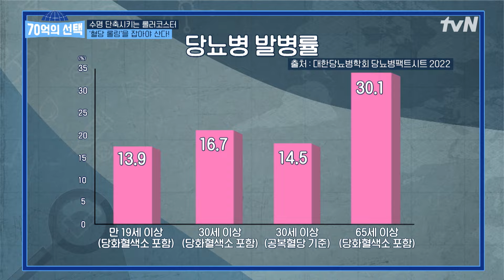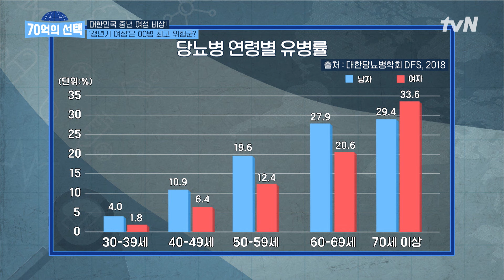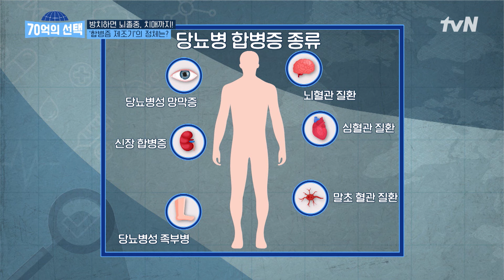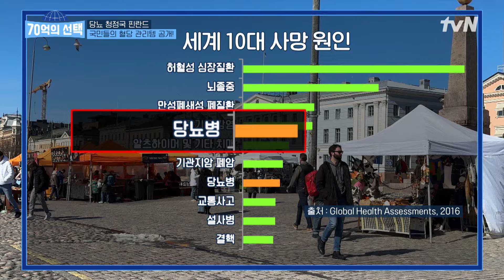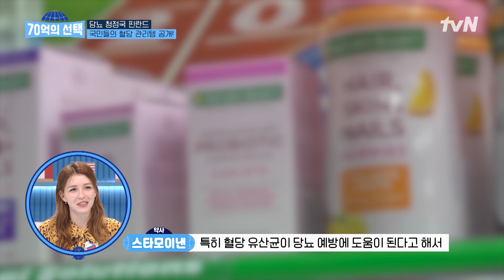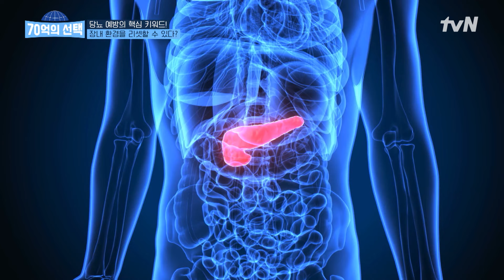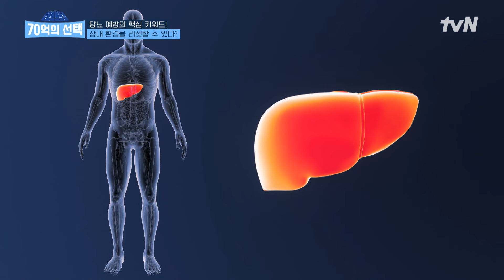우리나라 성인 2명 중 1명은 당뇨 고위험군?! 삶을 위협하는 당뇨와 멀어지는 방법 70억의선택 EP.98 | tvN 240425 방송